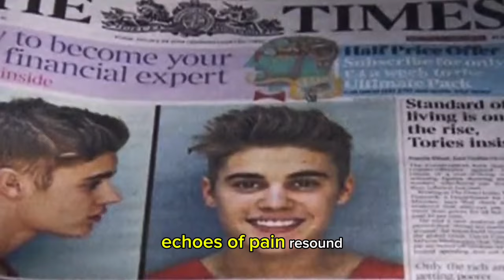Dear Justin - A tribute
To justin from us beliebers